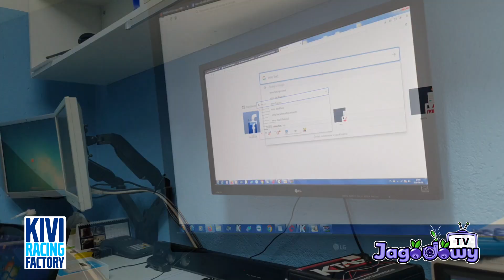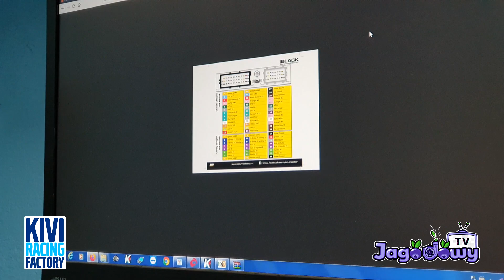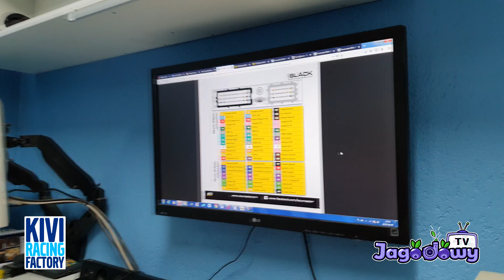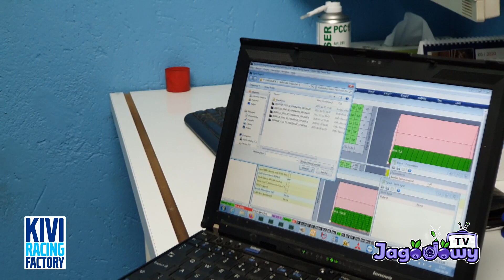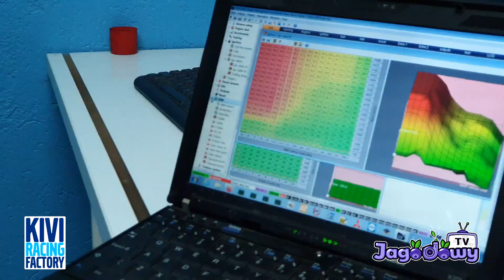Kivi Racing Factory - budowa Volvo 740 Turbo Nitro odc.2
No co tu dużo gadać?! Wujek Kivi buduje Turbo Cegłę!